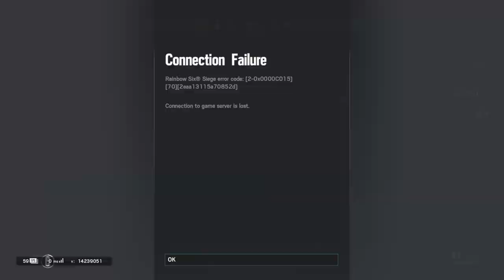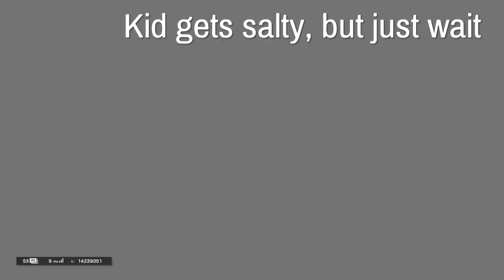"Winning" Against All Odds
Been playing against a lot of booters lately. that hasnt been fun.
We shall rise.